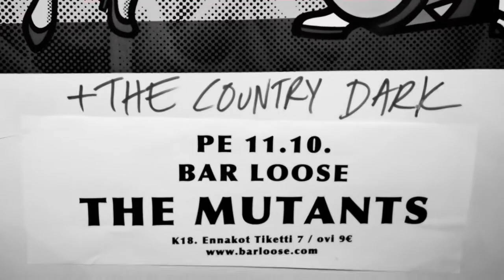The Mutants Cachaca Rumble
The Mutants live @ Bar Loose Helsinki Finland 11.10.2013
Video Shoot by mr. Nadi Hammouda.
From album " Mutacalypso now!!" 2013